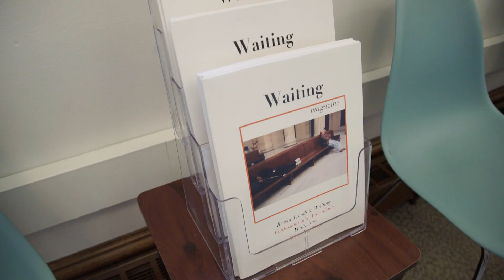UICA Soft Opening - July 15, 2021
UICA at Pearl Street: Soft Opening

Feels good to be back! We've had the best week reopening UICA's doors and showing you around our new home on the @kcadoffsu campus. Thank you to our incredible members, visitors, and the Grand Rapids community for the warm welcome!

UICA now offers FREE membership and admission. Come by soon to explore our joyful and reflective opening exhibitions and discover the new @shopuica. Open Tuesday-Saturday 12-5pm and Thursdays 12-7pm.